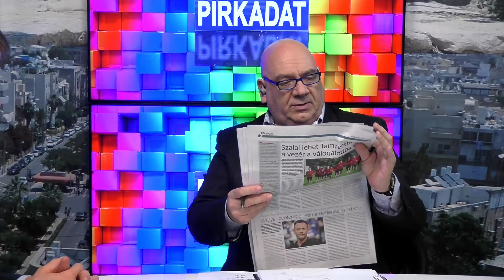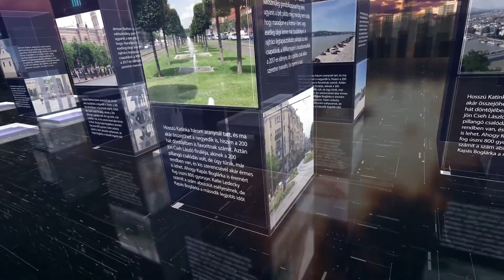PIRKADAT: Böröcz László